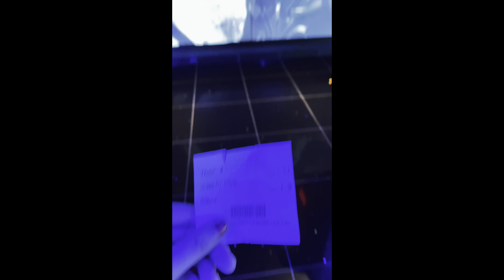NYC 22 Week 5: G Soul Concert + Meet & Greet, Thor 4, and more nightlife!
Hope you all enjoy this fun week in NYC!